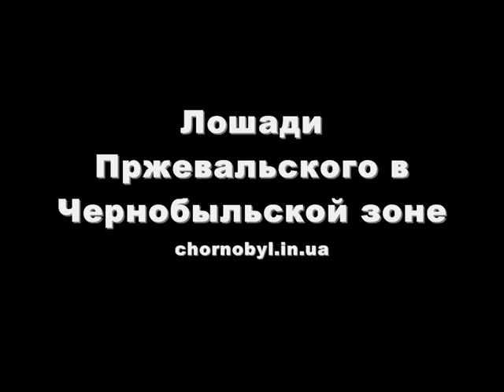Wild Horses in Chernobyl Exclusion Zone (Equus Przevalskii)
After nuclear accident a lot of territory is free and suitable for life of wild animal. Radioactive territory of Chernobyl Zone today is unique area for wild life. Equus Przevalskii (wild horse) is a one of the rarest species on our planet. This species inhabit on Chernobyl Exclusion zone.